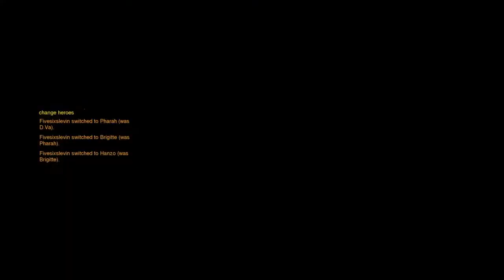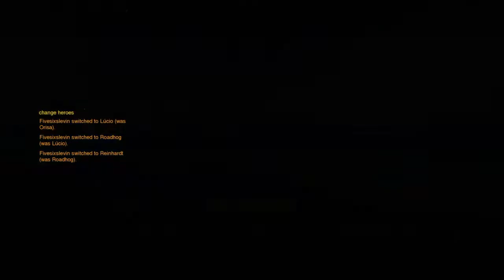What is happening* (Overwatch)